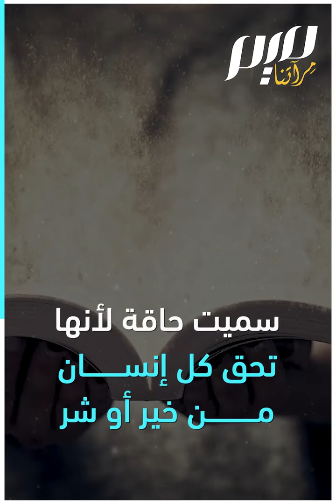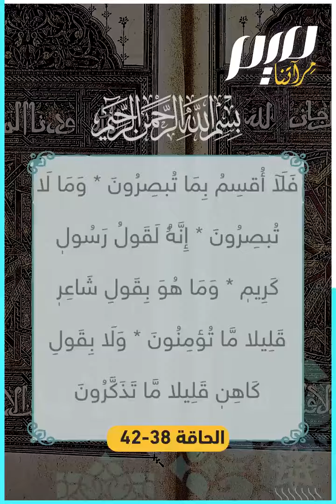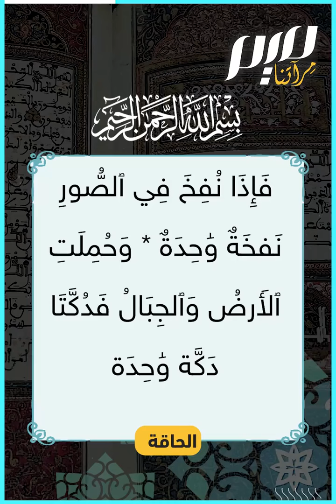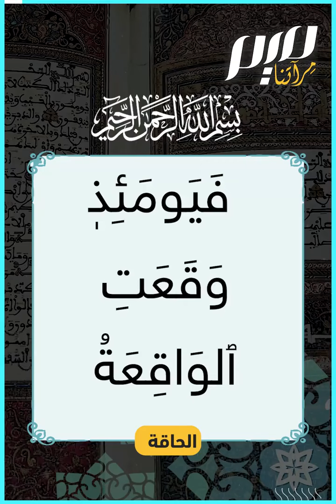ما سبب نزول سورة الحاقة؟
من سور العذاب والنعيم.. ما أسباب نزول سورة الحاقة؟ وما معنى اسمها؟